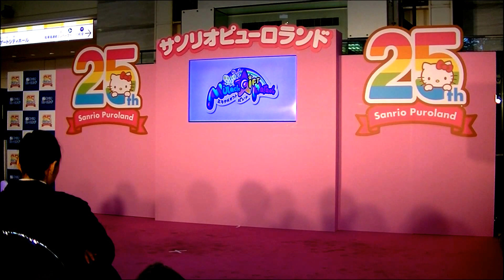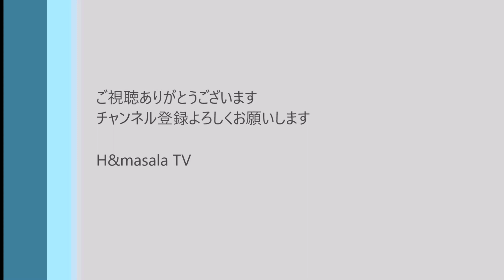ミラクルギフトパレード【初日1】スペシャルダイジェスト@ゲートシティ大崎 14：30回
ゲートシティ大崎で開催された「SANRIO EXPO 2016」から、サンリオピューロランドスペシャルミニライブショー、初日14:30回の動画です。

撮影機材:GZ-E108